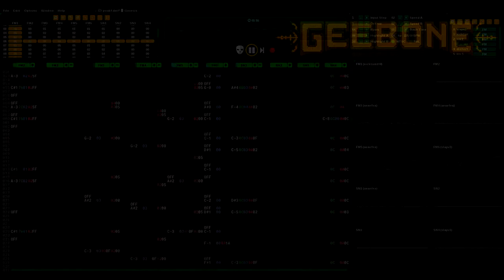Loquacity - Deflemask (Genesis / Mega Drive) Original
please buy my music on fiverr so i can fund my crack addiction